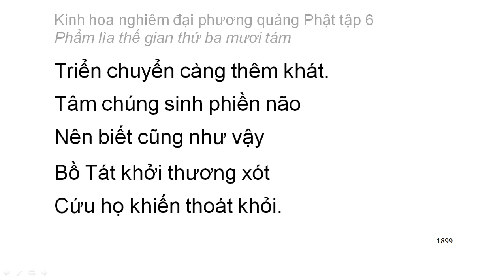Tập 6: Kinh hoa nghiêm: Phẩm lìa thế gian thứ 38 - chữ to dễ xem rất hay (128)